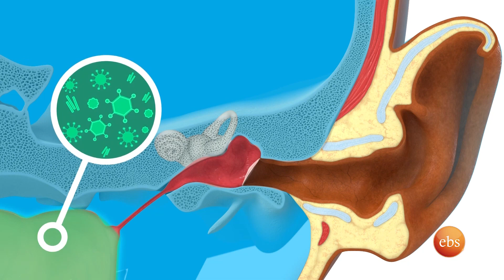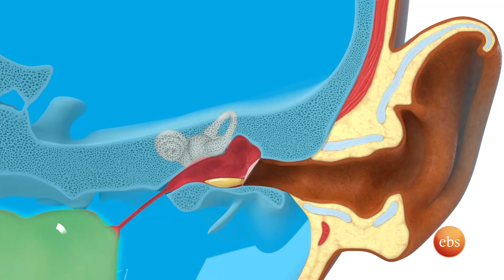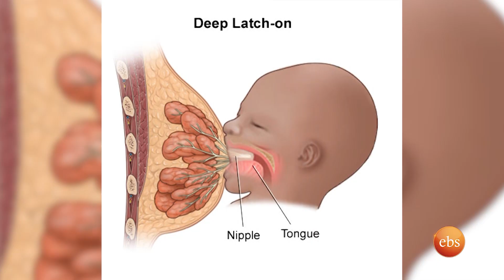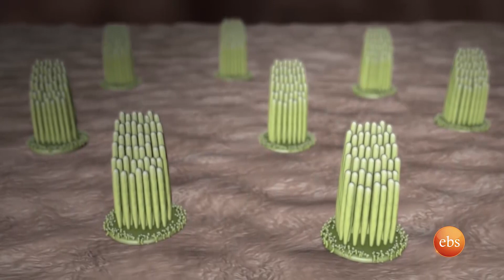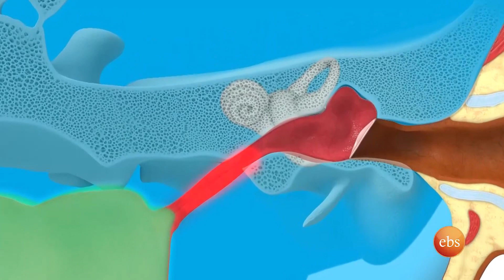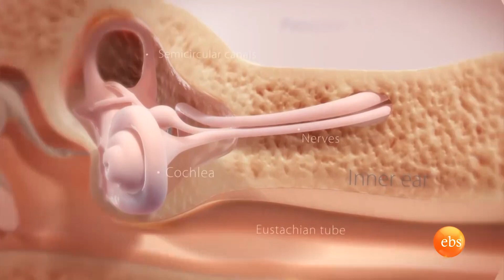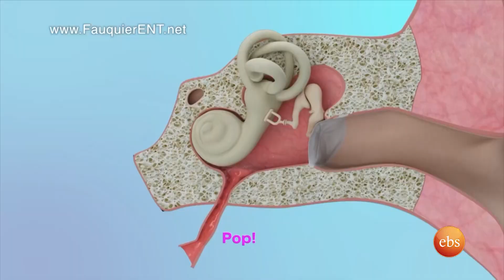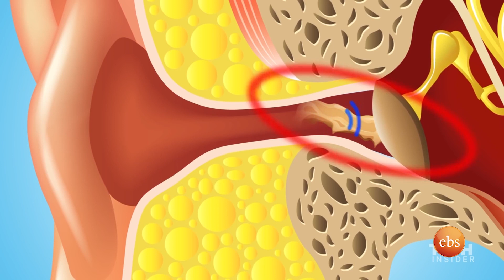የጆሮ ሕመም መንስኤዎችና ሕክምናው/ NEW LIFE EP 315